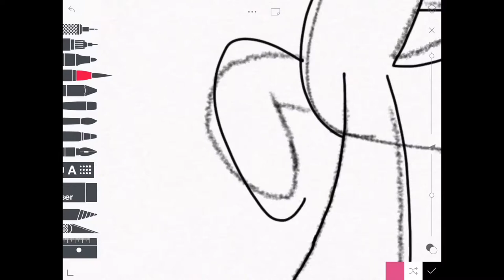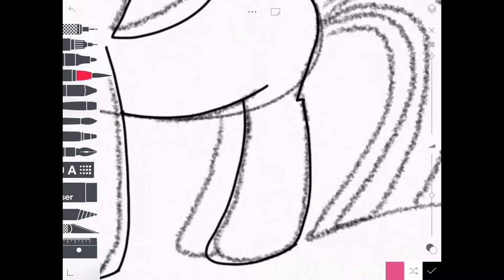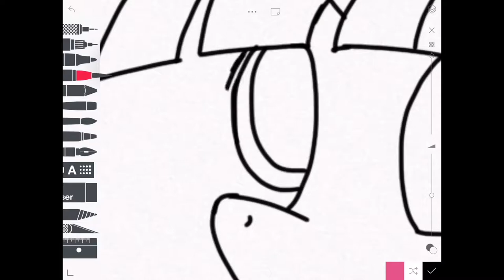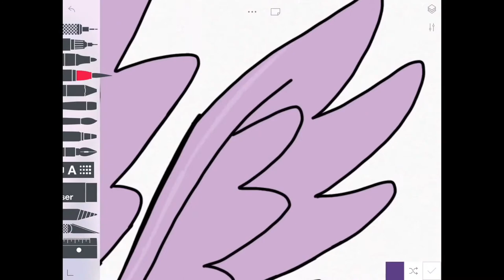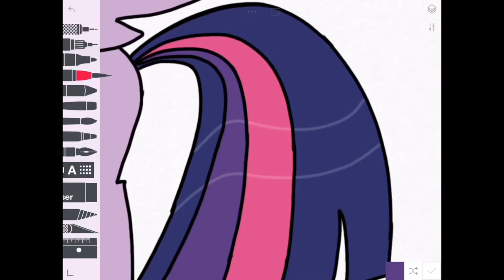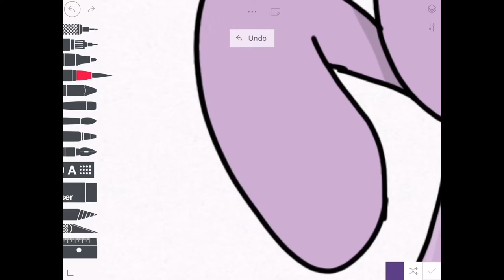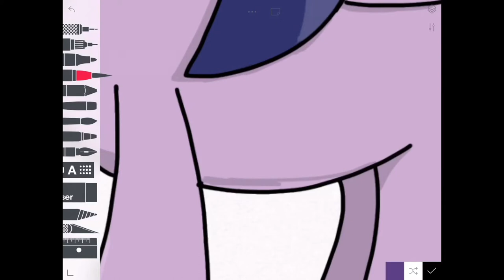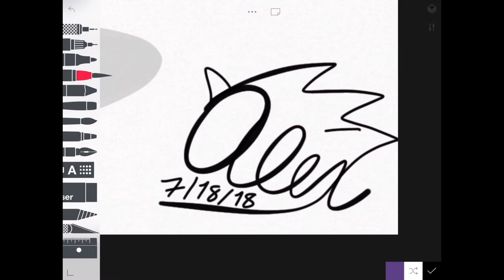Speedraw #10 Twilight Sparkle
This took longer than expected... but here it is!

Songs:
My Little Pony Theme Extended Version by Daniel Ingram (writer)
A True, True Friend by Daniel Ingram (writer)
Make This Castle A Home by Daniel Ingram (writer)

Twilight Sparkle belongs to Hasbro. I DO NOT claim credit for songs nor character. Please don’t C&D me...

please don’t hate this vid just cause of what it is